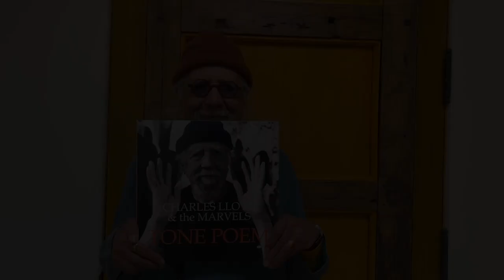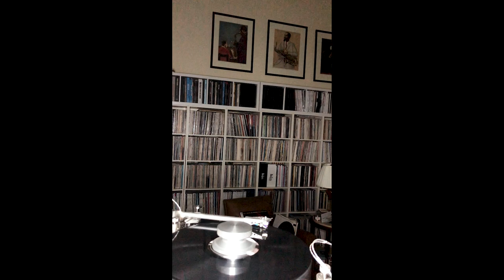Charles Lloyd & The Marvels - 'Tone Poem' - Vinyl Live Stream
Charles Lloyd: tenor saxophone
Bill Frisell: guitar
Reuben Rogers: bass
Eric Harland: drums
Greg Leisz: steel guitar